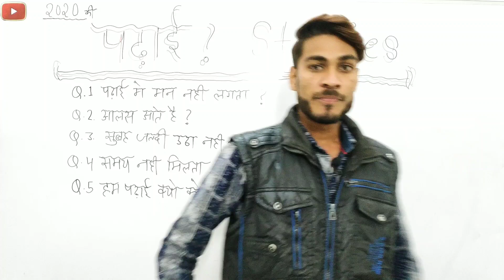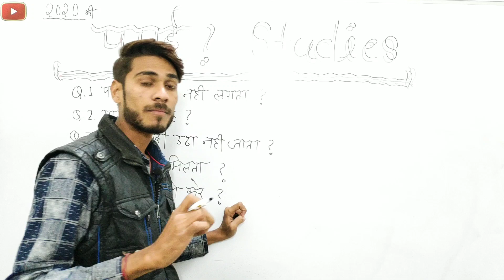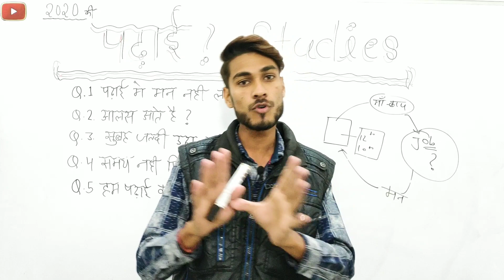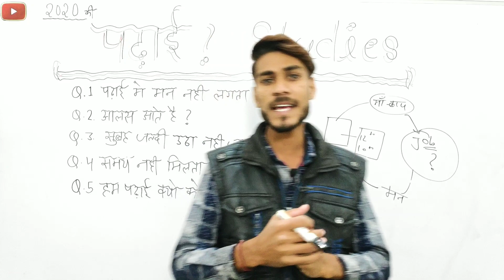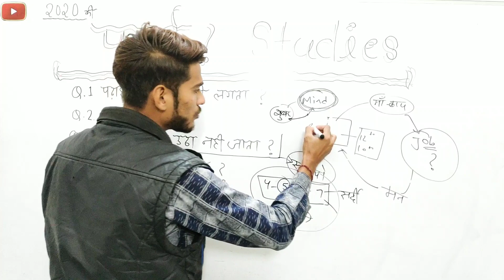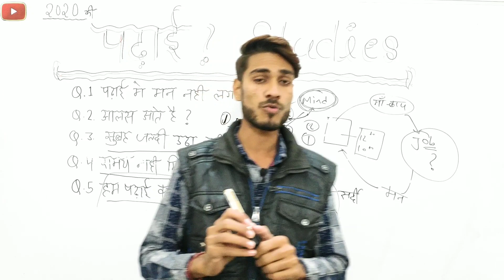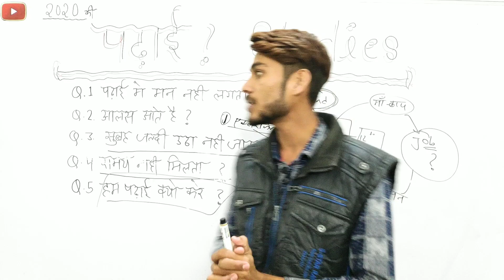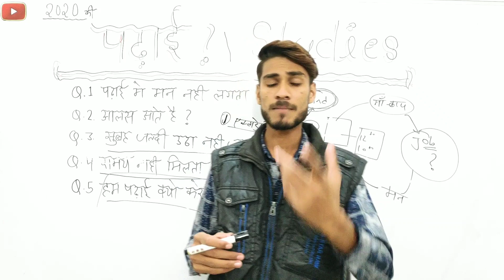सन 2020 की पढ़ाई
क्या आपका पढ़ाई में मन नहीं लगता?
क्या आपको आलस आते हैं? तो यह वीडियो आपके लिए हैं।

10th-12th Class board exam 2020